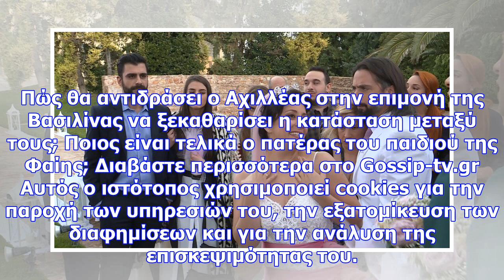Έλα στη θέση μου: θα γίνει τελικά ο γάμος της σύλβιας με τον ζούβα;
Newsbomb.gr Τελικά θα γίνει ο γάμος της Σύλβιας με τον Ζούβα; Όλες οι εξελίξεις της σειράς «Έλα στη ...